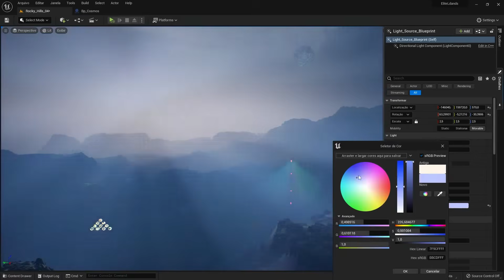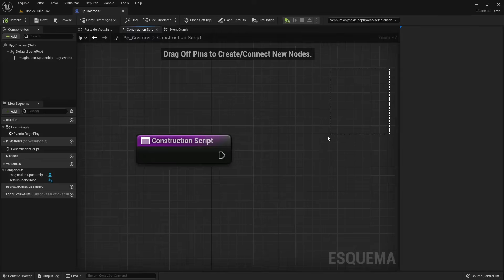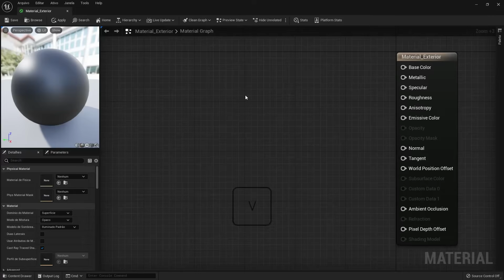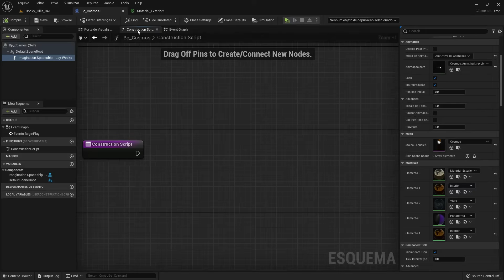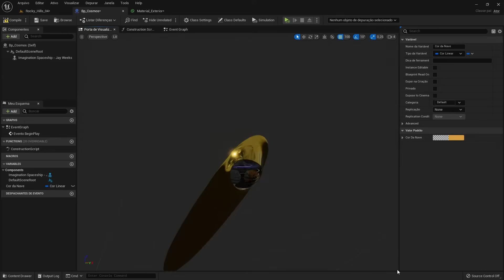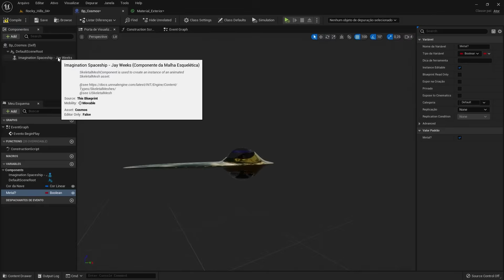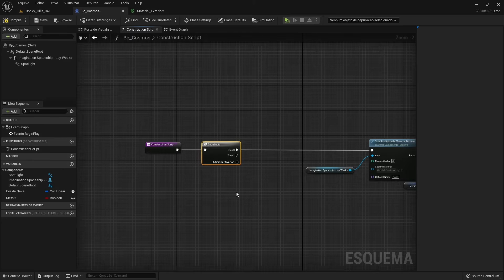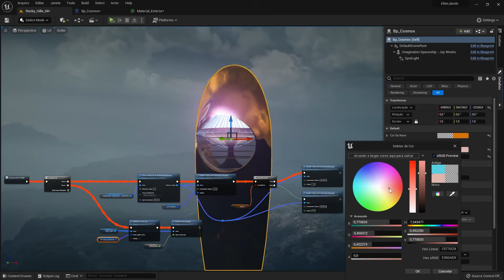Construction Script #24 Unreal Engine 5 Blueprints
Nesta aula teremos uma introdução sobre o Construction Script e vamos ver como podemos utilizar ele para aprimorar os Blueprints. Podemos criar diferentes parâmetros, deixa-los editáveis e controlar pelo editor. É uma ótima maneira para ganhar um tempo enquanto desenvolve seus projetos.

► Guia:

00:00​  ► Unreal Engine 5 - Blueprints
00:12  ► Construction Script
01:49  ► Criando Material -
03:31  ► Instância de Material Dinâmico
05:29​  ► Metal?
06:42  ► Exemplo Luz Interna